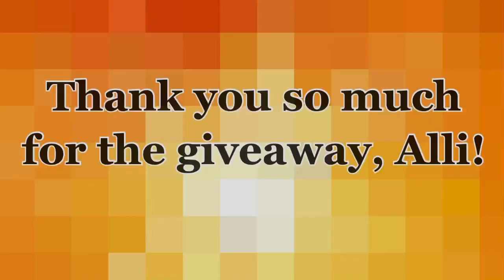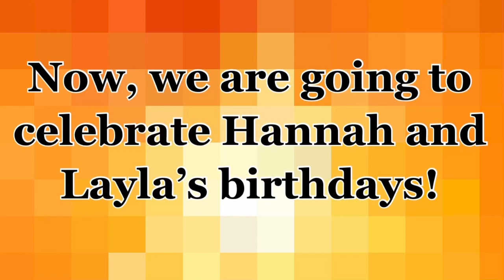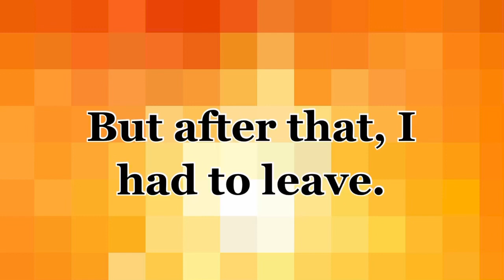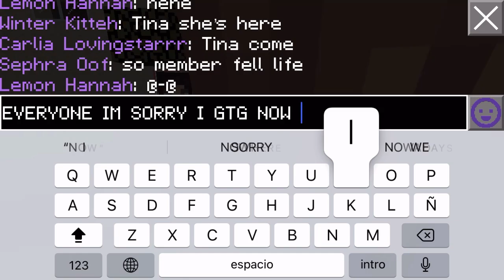Celebrating a Party in Builder Buddies | Part 1 (Clare Smith BB made part 2!)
Part 2 is on Clare Smith BB’s channel!